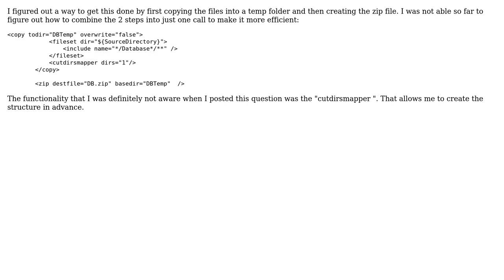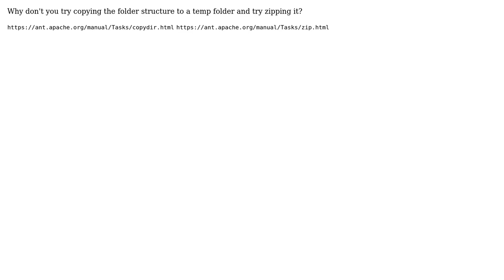Ant zip: how to remove original directory from the path (2 Solutions!!)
Ant zip: how to remove original directory from the path

With thanks & praise to God, and with thanks to the many people who have made this project possible! | Content (except music & images) licensed under CC BY-SA | Music | Images & others | With thanks to user tony user Ravindranath Barathy and the Stack Exchange Network Trademarks are property of their respective owners. You are responsible for your own actions.